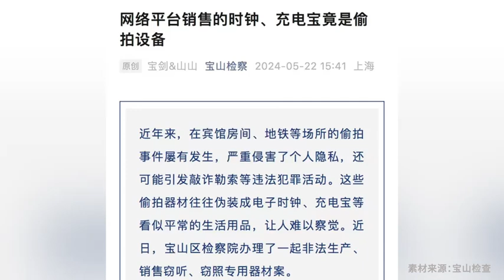网络平台销售的时钟、充电宝竟是偷拍设备，4人被提起公诉，3人获刑